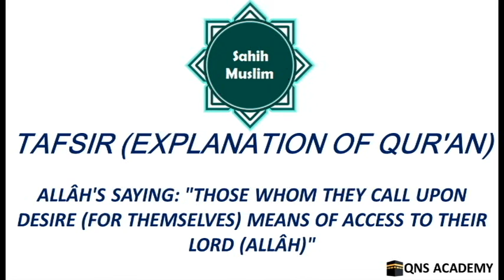Sahih Muslim 54-4: Those Whom They Call Upon Desire (For Themselves) Means Of Access To Their Lord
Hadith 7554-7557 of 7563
Sahih Muslim 54-4: Allâh's Saying: "Those Whom They Call Upon Desire (For Themselves) Means Of Access To Their Lord (Allâh)"

List of chapters in The Book Of TafsIr (Explanation Of Qur'an)
1 Interpretation Of Various Verses
1A Allâh's Saying: "Has Not The Time Come For The Hearts Of Those Who Believe To Be Affected By Allâh's Reminder
2 Allâh's Saying: "O Children Of Adam! Take Your Adornment While Praying"
3 Allâh's Saying: "And Force Not Your Maids To Prostitution"
4 Allâh's Saying: "Those Whom They Call Upon Desire (For Themselves) Means Of Access To Their Lord (Allâh)"
5 Sûrat Barâ'ah (At-Tawbah), Al-Anfâl And Al-Hashr
6 Revelation Of The Prohibition On Khamr
7 Allâh's Saying: "These Two Opponents Dispute With Each Other About Their Lord"

Sahih Muslim: List of Books
A The Book of Narrating from the Trustworthy
1 The Book Of Faith
2 The Book Of Purification
3 The Book Of Menstruation
4 The Book Of Prayer
5 The Book of Masajid And Places Of Prayer
6 The Book Of The Travellers' Prayer And Shortening Thereof
6A The book of the virtues of the Quran
7 The Book Of Jumu'ah (Friday) Prayer
8 The Book Of The Two 'id Prayers
9 The Book Of Prayer Seeking Rain (Al-Istisqâ')
10 The Book Of Eclipses
11 The Book Of Funerals
12 The Book Of Zakat
13 The Book Of Fasting
14 The Book Of Itikaf
15 The Book Of Hajj (pilgrimage)
16 The Book Of Marriage
17 The Book Of Breastfeeding
18 The Book Of Divorce
19 The Book Of Li'an (Mutual cursing)
20 The Book Of Manumission
21 The Book Of Financial Transactions
22 The Book Of Musaqa And Mu'amalah (agricultural contract)
23 The Book Of The Shares Of Inheritance
24 The Book Of Gifts
25 The Book Of Wills
26 The Book Of Vows
27 The Book Of Oaths
28 The Book Of Oaths (Qasamah), MuhâribIn,Qasas (Retaliation) And Diyat (Blood Money)
29 The Book Of Hudüd (Legal Punishments)
30 The Book Of Judicial Decisions
31 The Book Of Lost Property
32 The Book Of Jihâd And Expeditions
33 The Book of Leadership
34 The Book of Hunting, Slaughter And What Animals May Be Eaten
35 The Book of Sacrifices
36 The Book of Drinks
37 The Book of Clothing And Adornment
38 The Book Of Al-Adâb (Manners And Etiquette)
39 The Book of The Salâm (Greeting)
40 Statements Relating To Manners And Other Than That
41 The Book Of Poetry
42 The Book Of Dreams
43 The Book Of Virtues
44 The Book Of The Virtues Of The Companions
45 The Book Of Al-Bir, Nurturing Ties And Manners
46 The Book Of Al-Qadr (The Divine Decree)
47 The Book Of Knowledge
48 The book of Remembrance, Supplication, Repentance And Praying For Forgiveness
49 The Book Of Repentance
50 The Attributes Of The Hypocrites And The Rulings Concerning Them
51 The Book Of Paradise And Description Of Its Delights And Its People
52 The Book Of Tribulations And The Portents Of The Hour
53 The Book Of Asceticism (Az-Zuhd) And Heart-Softening Reports
54 The Book Of TafsIr (Explanation Of Qur'an)